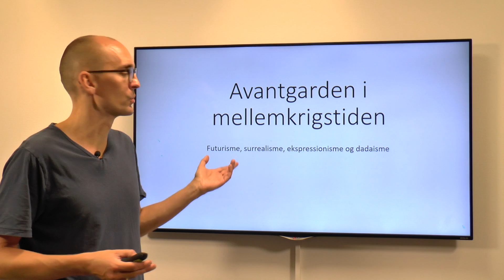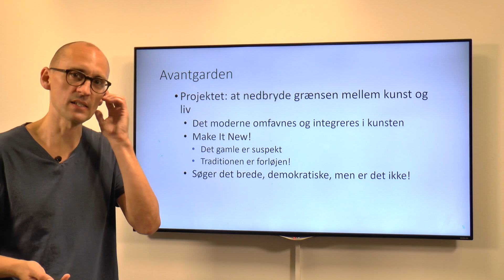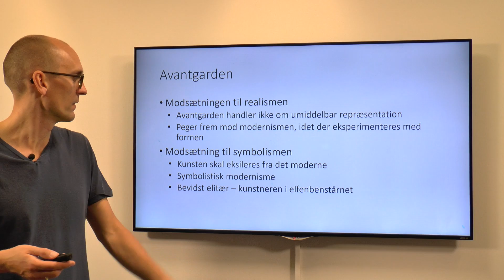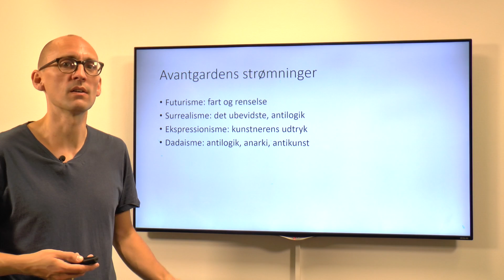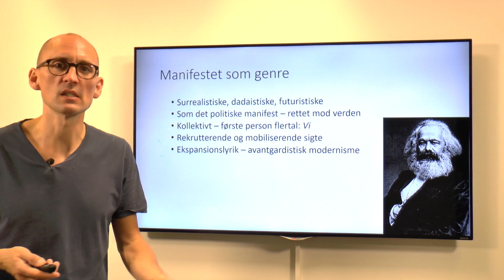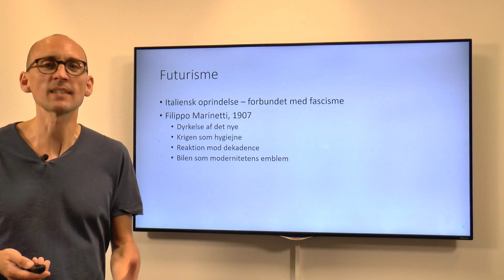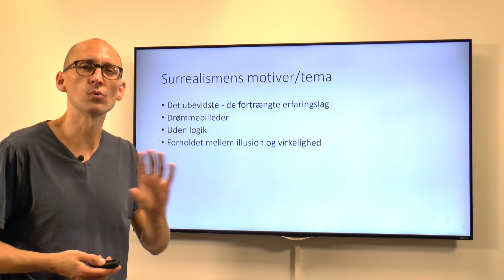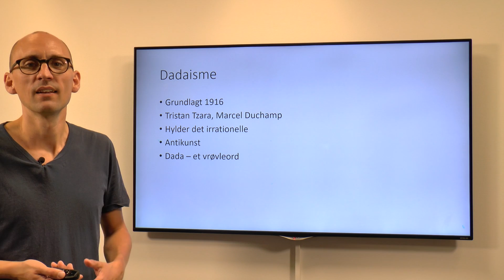Avantgarde, surrealisme, dadaisme, futurisme og ekspressionisme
Her kan du høre om avantgardebevægelserne futurisme, dadaisme, surrealisme og ekspressionisme 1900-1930